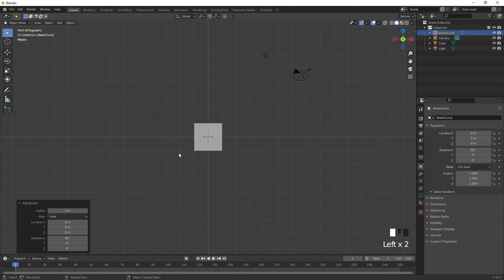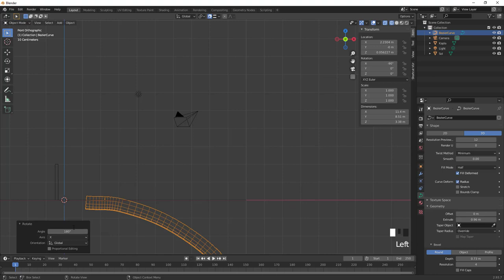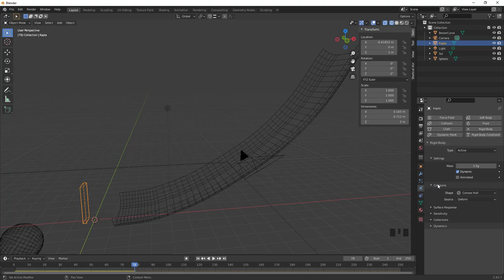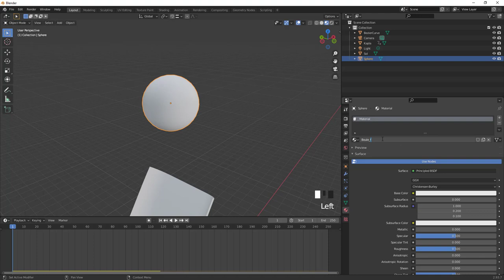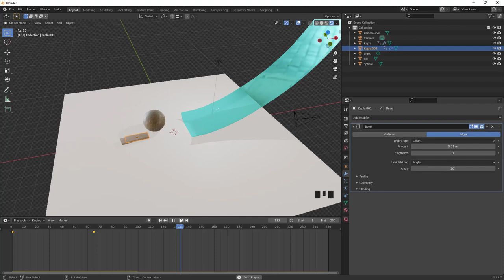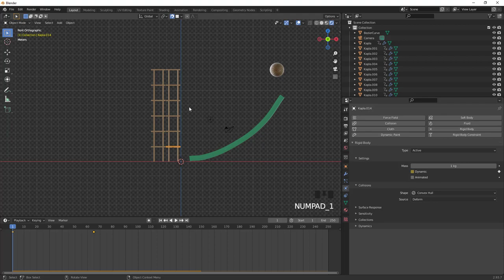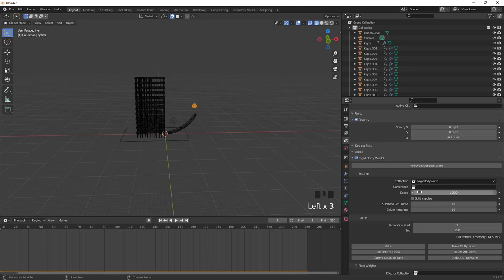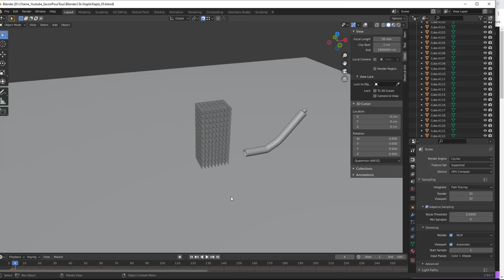Blender 2.93 - Scène KAPLA avec les Rigid Body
Comme je vous avais dit, cette fois-ci je vais vous montrer comment créer la scène des KAPLA qui s'écroule, nous verrons tout de A à Z afin de bien comprendre les principes de base des RIGID BODY.